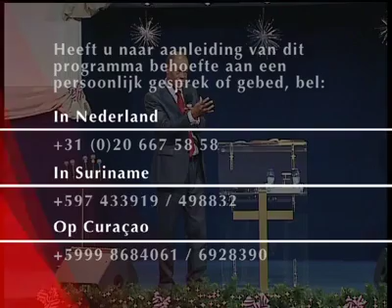Stanley Hofwijks - Nieuwe dingen (2)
Pastor Stanley Hofwijks preaching in Maranatha Church Amsterdam.
Subject: Nieuwe dingen
Official video from VIMEO: